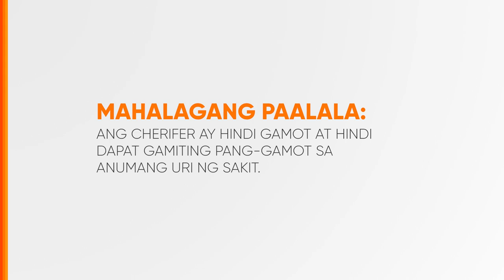Cherifer Radio Ad 2021-2023 30s with Mike Enriquez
Ito po ang 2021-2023 Voiced Radio Ad ng Cherifer. Voiced by Mike Enriquez.

DRPS Two 4601: Cherifer Radio Ad 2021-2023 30s with Mike Enriquez